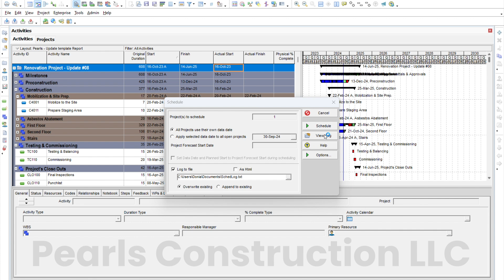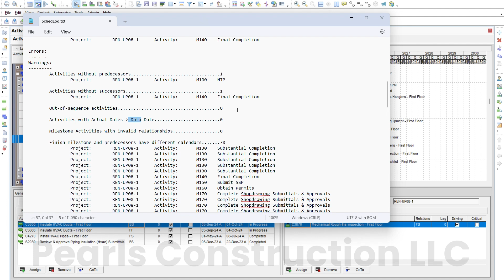How to solve an out of sequence activity in Primavera P6 | Primavera P6 Tips and Tricks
How to solve an out of sequence activity in Primavera P6